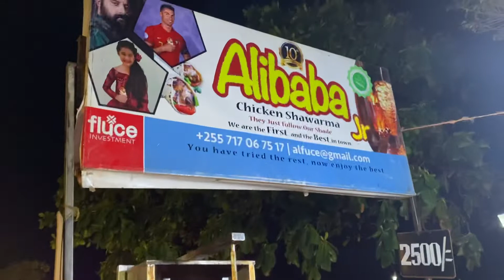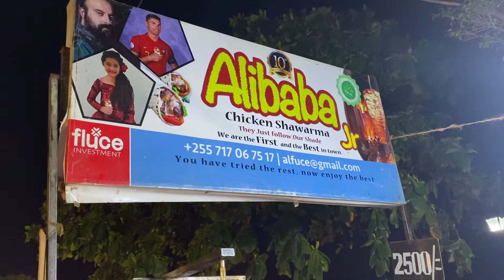The best food in Zanzibar Chicken Shawarma